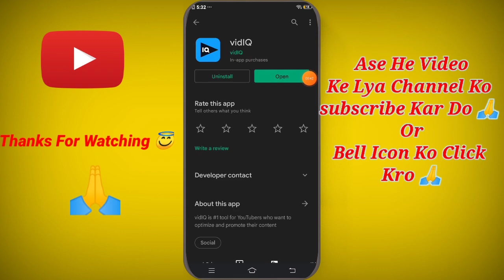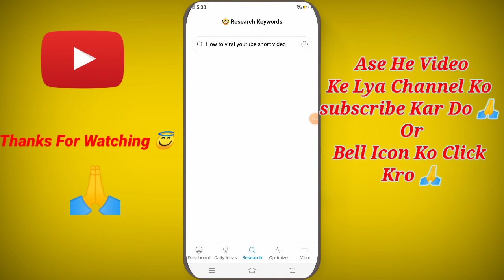How to Viral YouTube Shorts in 2022 || YouTube Video Viral Kaise Kare 🔥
watch time kaise increase karen
how to get 4000 hours watch time
youtube watch time kaise badhay
best shorts
Shorts
youtube shorts
youtube update
2021
how to grow a gaming channel on youtube
grow youtube channel fast 2022

Other Searches 👇👇

YouTube shorts new update today

Ager ap ko kse be topic Pe video chahya to comment Kar Dena 👇